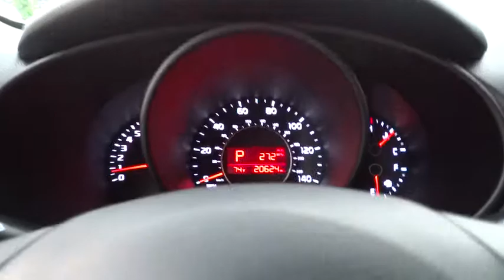2014 Kia Soul Woodstock Canton Marietta Kennesaw Jasper GA 19568A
2014 Kia Soul

Calling all enthusiasts for this dominant and dynamic 2014 Kia Soul . Take pleasure in the silky smooth shifting from the transmission paired with this precision tuned Regular Unleaded I-4 1.6 L/97 engine. Boasting an amazing amount of torque, this vehicle is waiting for a commanding driver! It is stocked with these options: Electronic Stability Control (ESC), 4-Way Passenger Seat -inc: Manual Recline and Fore/Aft Movement, 5 Person Seating Capacity, Tailgate/Rear Door Lock Included w/Power Door Locks, Airbag Occupancy Sensor, Manual Air Conditioning, Manual Tilt/Telescoping Steering Column, Body-Colored Door Handles, Curtain 1st And 2nd Row Airbags, Driver Foot Rest. Drive for days in this peppy and whimsical Soul. Visit Cherokee Ford located at 195 Woodstock Parkway, Woodstock, GA 30188 for a hassle-free deal!